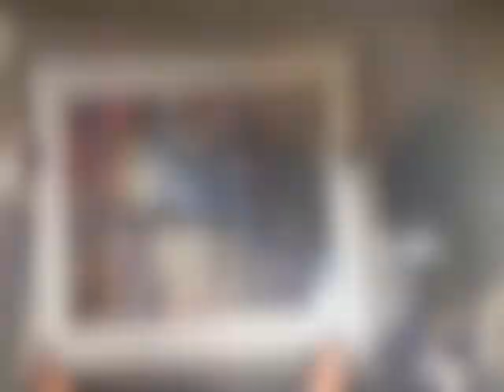John Salminen Watercolor Part 3